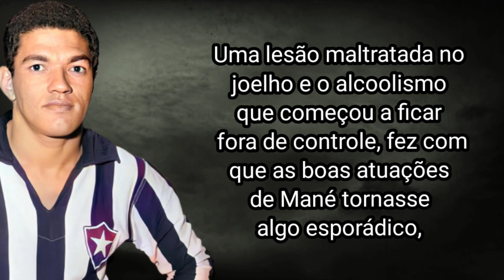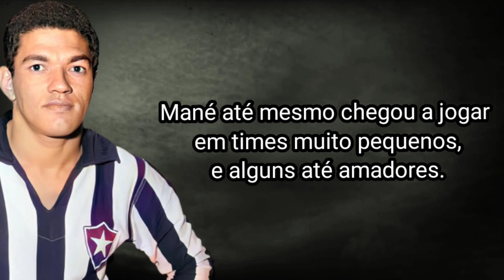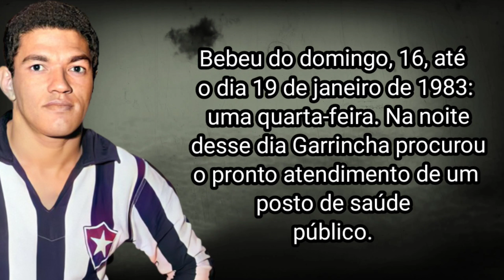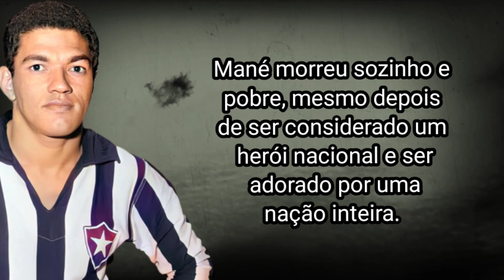COMO GARRINCHA MORREU?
Como o Garrincha morreu?

Garrincha , apelido de Manoel Francisco dos Santos , nasceu no dia 8 de outubro de 1933 em Pau Grande, Brasil. Ele é considerado por muitos especialistas em futebol como  o melhor ponta-direita na história do esporte.

Mané como era chamado por seus amigos, jogou ao lado de grandes estrelas como Pelé e Didí, juntos conquistaram as Copas do Mundo de 1958 e 1962.

Mesmo com um grande sucesso dentro dos gramados e tendo a admiração de milhões de brasileiros, a vida de Mané foi de altos e baixos, até mesmo dentro do futebol Garrincha passou por momentos de dificuldades. Uma lesão maltratada no joelho e o alcoolismo que começou a ficar fora de controle, fez com que as boas atuações de Mané tornasse algo esporádico, e acabou levando o jogador a deixar o Botafogo, antes mesmo do Mundial de 1966.

Com sua saída do time que o tornou conhecido no mundo todo, Garrincha nunca mais encontrou o bom futebol. Jogou pelo Corinthians, Flamengo e Vasco com passagens muito apagadas, nem de longe lembrando o jovem Garrincha do Botafogo e da Seleção Brasileira.

Mané até mesmo chegou a jogar em times muito pequenos, e alguns até amadores. A presença de Garrincha nesses jogos estava muito mais relacionado a sua figura de campeão mundial do que por seu futebol.

Os últimos 20 anos de vida de Garrincha , foram bastante melancólicos, seu vício em álcool, tomou conta de sua vida, e trouxe muitas consequências para seu ambiente familiar, o próprio Garrincha tentou tirar a vida por duas vezes, e sofreu três acidentes de carrro, num desses acidentes a própria mãe de sua companheira Elza Soares, acabou falecendo. Mané foi condenado a dois anos de prisão, com direito a "sursis", por homicídio culposo, e absolvido em 1971.

Seu relacionamento com Elza Soares, foi ficando cada vez mais turbulento com o passar dos anos, a própria cantora sofria agressões físicas  por parte de Garrincha. Inclusive, Elza chegou a ficar com os dentes quebrados, depois de sofrer constantes agressões, mas ela preferiu nunca denunciar o marido. A união entre Mané e Elza durou dezesseis anos, até 1982, terminando devido aos ciúmes, traições, agressões e humilhações a que Elza era submetida.

Com o fim da união, o comportamento de Garrincha continuou o mesmo, ele havia sido hospitalizado oito vezes no ano anterior à sua morte, ele estava arruinado física e mentalmente.

Os últimos dias de vida de Mané foram regados a álcool, perambulando de bar em bar pela vizinhança, em Bangu, onde morava numa casa alugada pela Confederação Brasileira de Futebol. Bebeu do domingo, 16, até o dia 19 de janeiro de 1983: uma quarta-feira. Na noite desse dia Garrincha procurou o pronto atendimento de um posto de saúde público. Aparentava estar embriagado e ao ser reconhecido foi transferido para uma clínica particular que tratava doenças mentais, às 6 da manhã do dia 20 de janeiro foi declarado morto.

Garrincha faleceu aos 49 anos, em 20 de janeiro de 1983, vítima de cirrose hepática, em coma alcoólico no Rio de Janeiro.

Mané morreu sozinho e pobre, mesmo depois de ser considerado um herói nacional e ser adorado por uma nação inteira. O homem que com seus dribles arrancava gargalhadas dos torcedores nas arquibancadas, foi velado na presença de uma multidão no Maracanã, que observava o ídolo sem vida num caixão. Garrincha foi alegria de muitos, mas morreu triste por não ter driblado um único adversário, o mais cruel e letal, o vício.

E foi assim que Garrincha morreu !